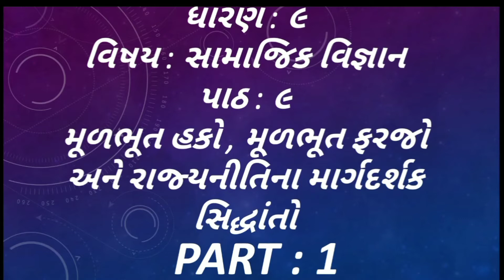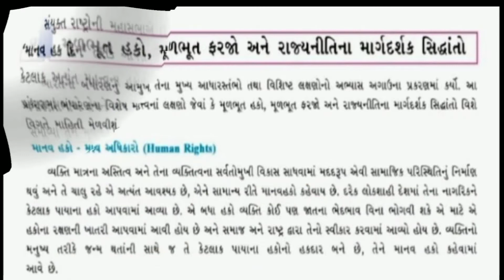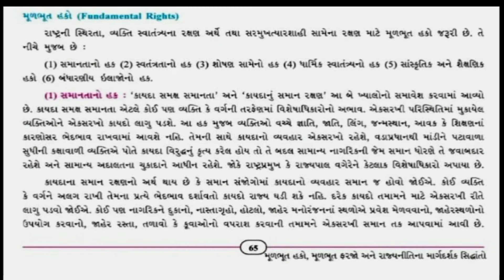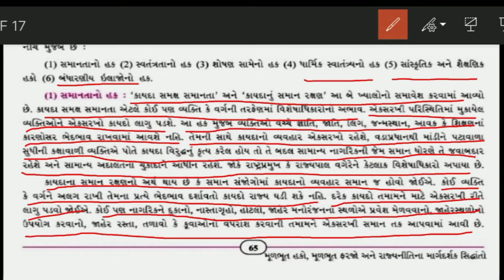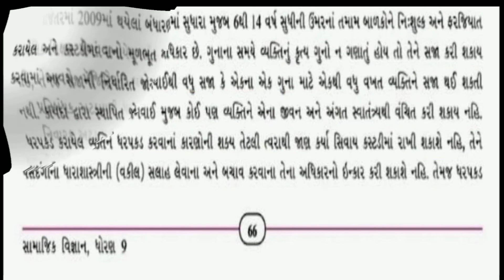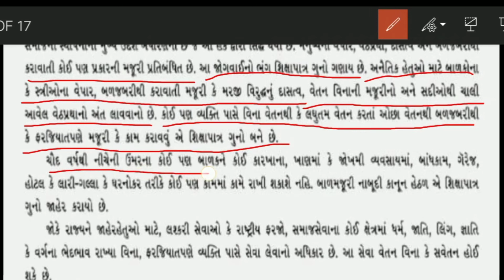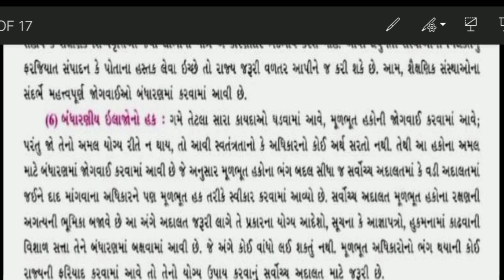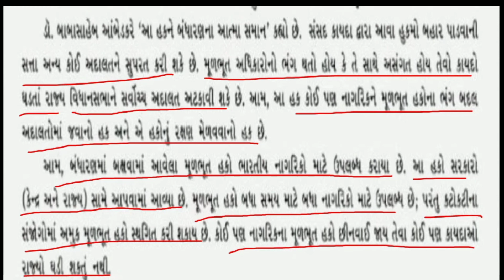ધોરણ : ૯ || સમાજ || પાઠ : ૯ || ભાગ : ૧